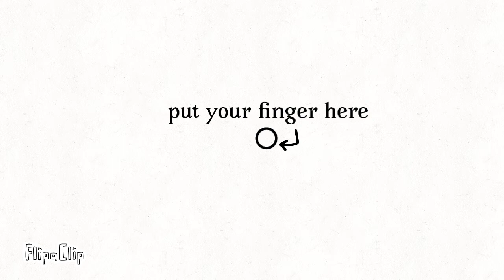Put your finger here part 2